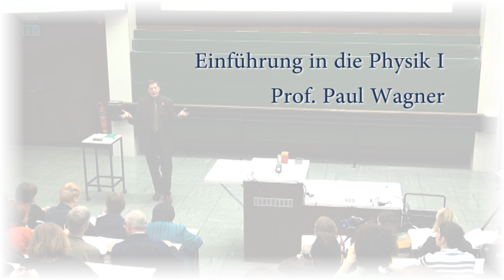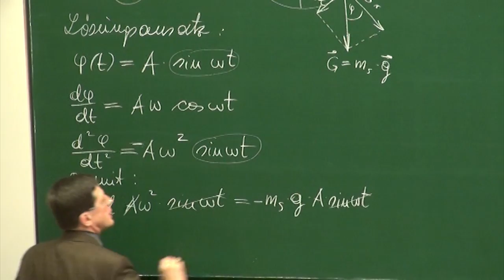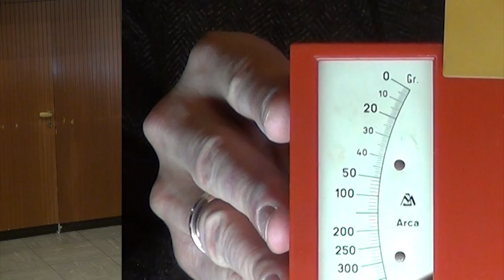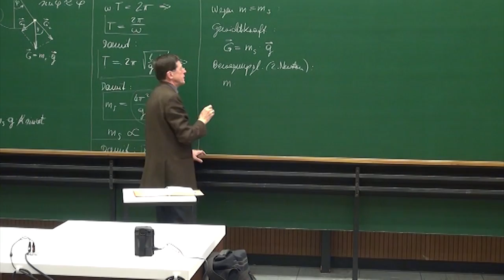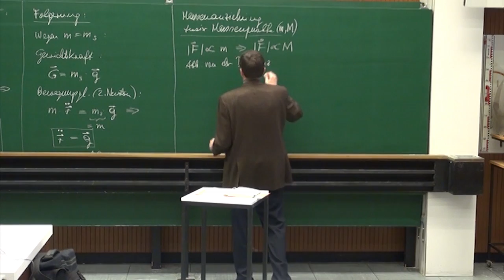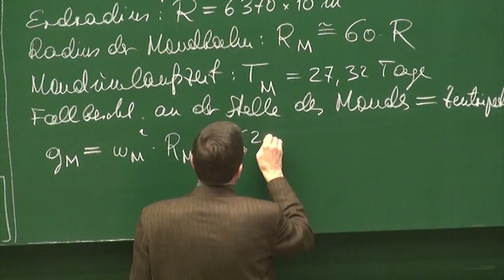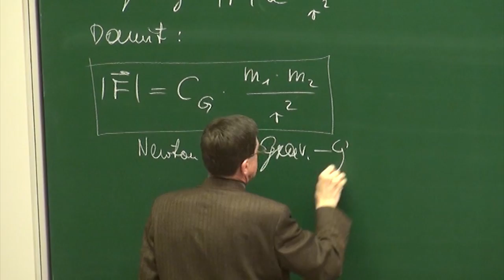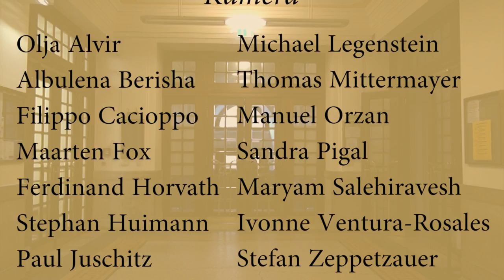PH I - 14 - Das Newton'sche Gravitationsgesetz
Universität Wien
Timeline:
0:00:27 - Rekapitulation: Erstellen der Differentialgleichung für
              Pendelbewegung
0:05:30 - Lösung der Differentialgleichung
0:13:12 - Diskussion, Schwingungsdauer, Kreisfrequenz
0:19:36 - EXPERIMENT : 2 Pendel mit gleicher Länge, jedoch
              unterschiedlichen Massen, haben dieselbe
              Schwingungsdauer
0:22:59 - Diskussion: Proportionalität zwischen 'träger' und
              'schwerer' Masse. Bestätigung des Äquivalenzprinzips
              mit außerordentlich hoher Genauigkeit
0:29:58 - Folgerung aus Äquivalenzprinzip: Gravitationsfeldstärke =
              Fallbeschleunigung (auch gleiche Einheit)
0:37:05 - Anziehung zwischen zwei Massenpunkten: symmetrisch
              proportional zu beiden Massen
0:42:00 - Newton's Idee zur Distanzabhängigkeit durch Studium
              des Systems Erde-Mond (Erdradius, Radius der
              Mondbahn, Zentripetalbeschleunigung). Abnahme mit
              Quadrat des Abstands nahegelegt
1:00:29 - Newton'sches Gravitationsgesetz, Gravitationskonstante
1:08:30 - vektorielle Form des Gravitationsgesetzes